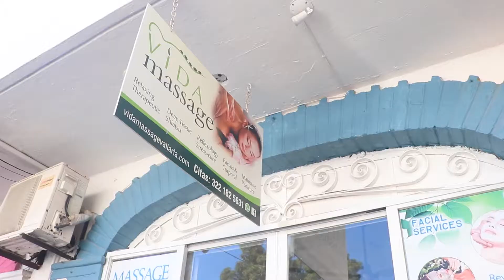Spa and Massage in Downtown - Vida Massage Puerto Vallarta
Come, enjoy and pause so you forget the routine and enjoy not thinking, just feeling. Try our services of: massages, manicure and pedicure, reflexology. We area located in the hear of Downtown Puerto Vallarta Romantic Zone.